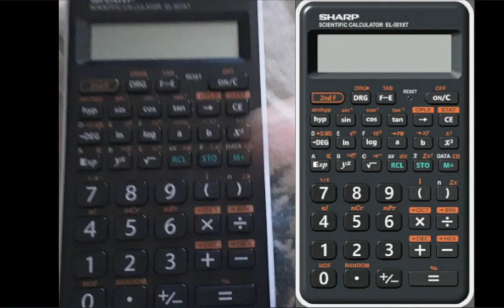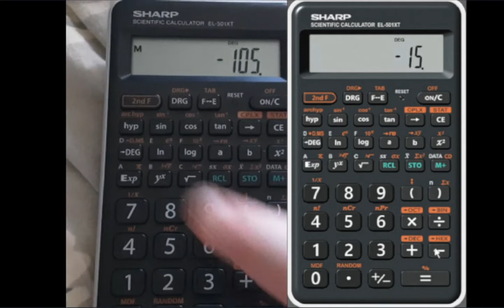Sharp EL-501XT in real life vs. the emulator version comparison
A calculator "Made in China". They cannot make calculators in Japan anymore.

I managed to get a real life Sharp EL-501XT I was allowed to own from the school since they don't use it anymore. I have the emulator on PC. The emulator is about 95% accurate.

I muted volume on the left video because if not, YouTube might disable my comments.

Enjoy folks. I apologize for the shakiness on the real life calculator.